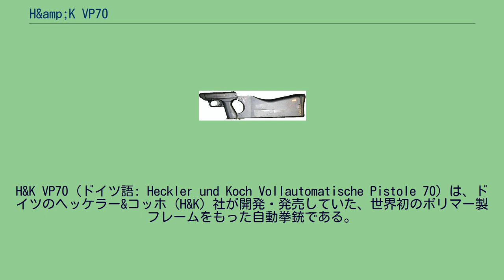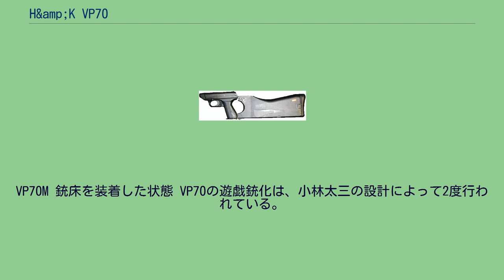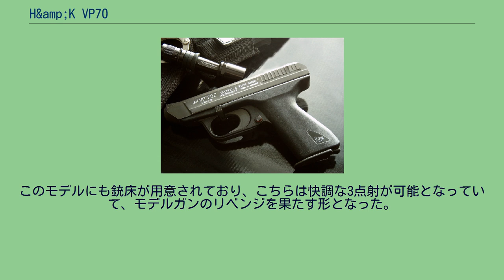H&amp;K VP70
1968年に最初のデザインが完成し、国民拳銃のコンセプトに加え、オプションの銃床を装着することにより短機関銃として用いることができる、という多用途拳銃として完成し、「国民拳銃（Volkspistole）」の頭文字にあやかると共に、設計が完了し生産が開始された1970年からVP70と命名され、各方面への売り込みが図られた。
1度目はMGCよ...